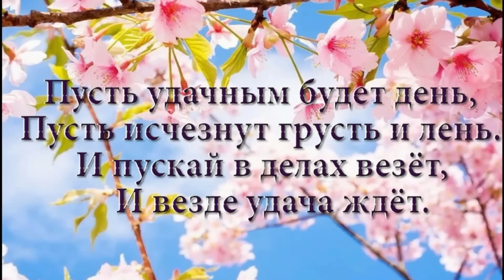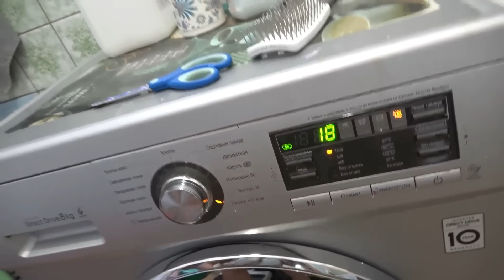У Насти списали половину зарплаты. Подстригли девчонок .МАРКА КРЫМА 25.07.23.